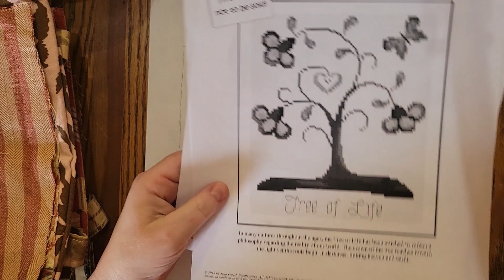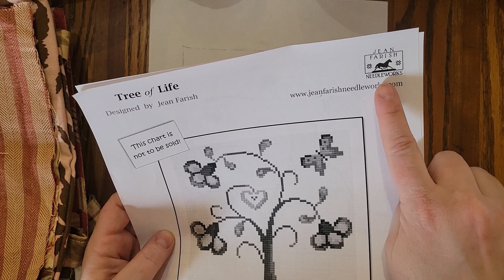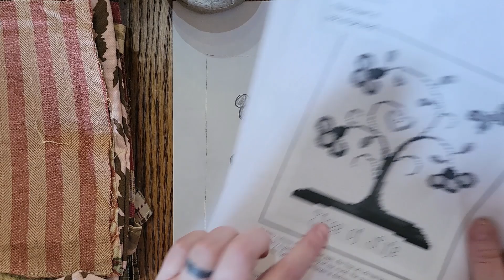Slow Stitch "Gnarly Tree" Patch Pocket Part 1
I am starting a new project series! Upgrading all my shop inventory to include some additional special handsewn touches. So I am starting with three tote bags that I am adding a slow stitch gnarly tree pocket. Lots of texture, bling and easy stitching, I promise!

Of course this is also part of my year long Zero Waste Textiles Challenge so I will eventually use up every last scrap I create!

Scraptastic Patchwork Ebay Store (currently closed):

Leah